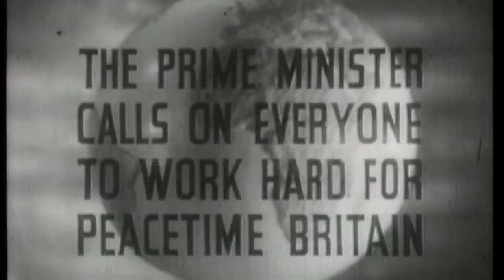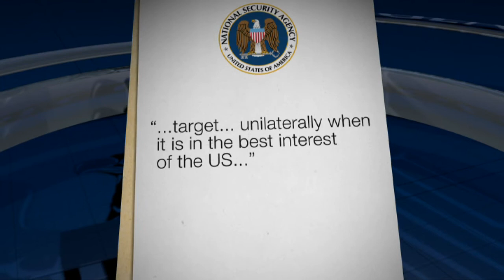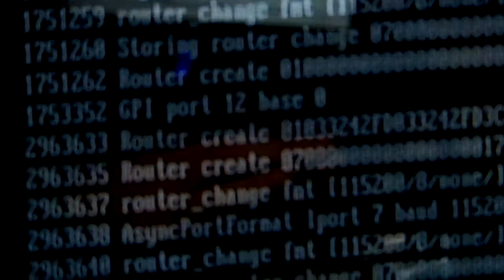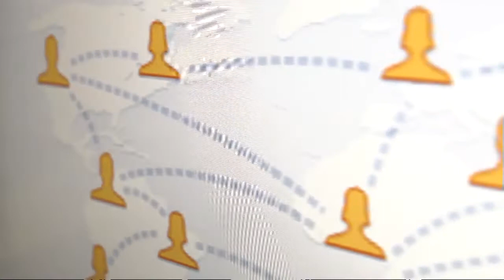Documents show Tony Blair government let US spy on Brits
Was it Tony Blair's parting gift to the United States? Five weeks before he stepped down as prime minister, documents show that Britain massively expanded the potential scale of US spying on British citizens. .Sign up for Snowmail, your daily preview of what is on Channel 4 News, sent straight to your inbox,